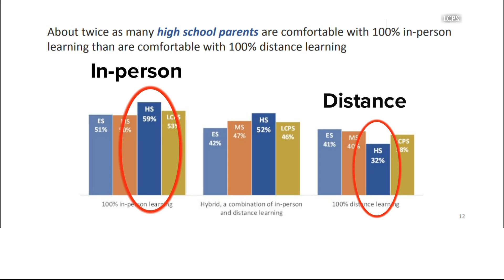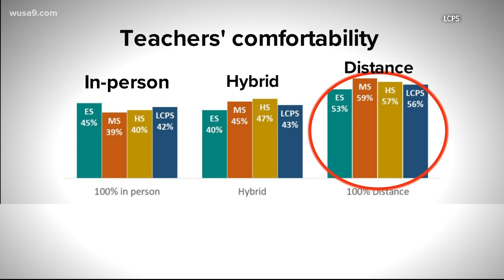Loudoun County community voices opinion about school district's reopening plan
Many school districts across the DMV are looking at how to reopen schools amid the COVID-19 pandemic.